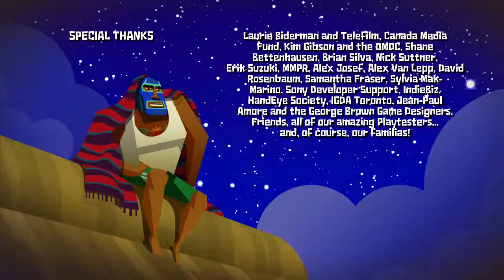Guacamelee (PC) part 5 the finale